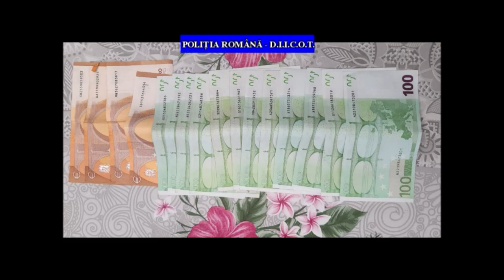Imagini din timpul perchezițiilor pentru destructurarea unei rețele de permise false.